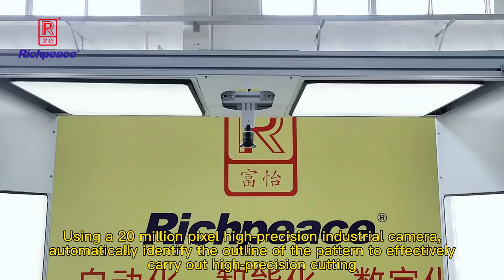Richpeace Asynchronous 2 Crossbeam LCPS Laser Engraving and Cutting Machine